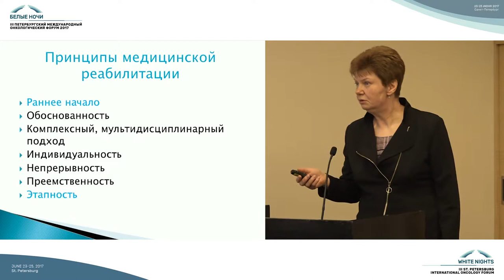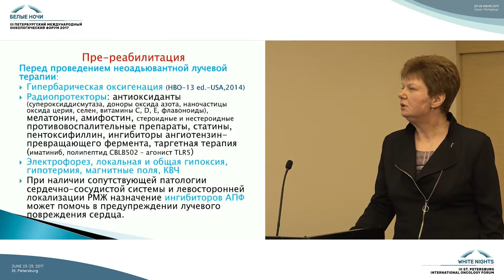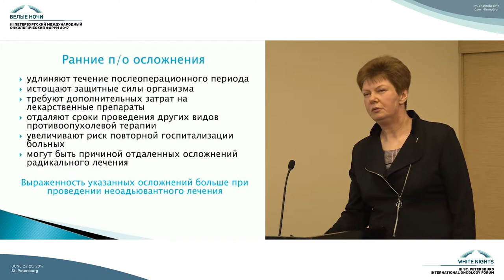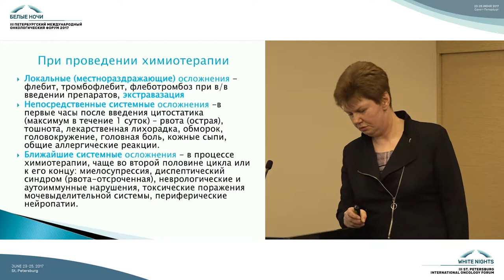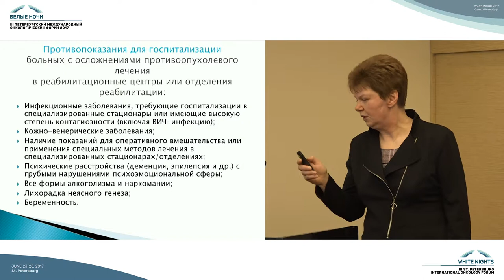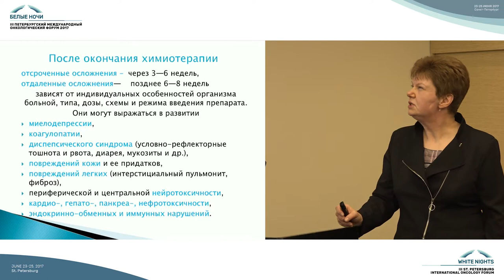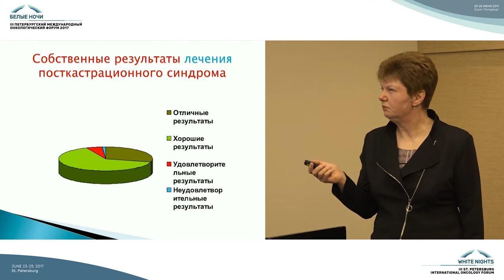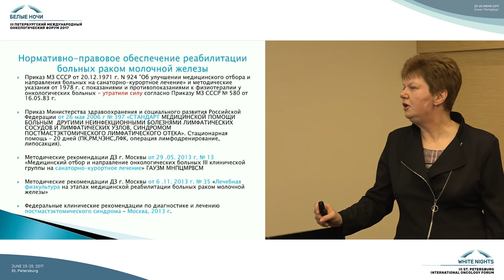Этапы реабилитации больных раком молочной железы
Татьяна Ивановна Грушина (Москва)